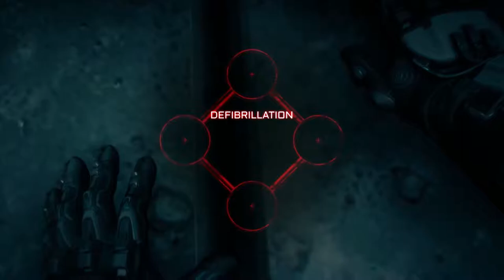Rage 2 | Gameplay and First Impressions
I have never played the first Rage that was released in 2011, so this is a brand new experience for me. This game is so cool. Its like mad max but on steroids, and doom put together. This is just the first Hour and twenty minutes of the game. It has some linear parts and some open world, and it seems to have a good mix of it. I will try to get a game impressions when I finish the game!